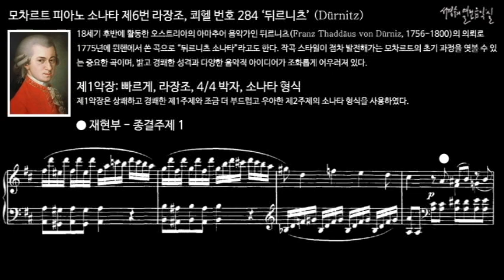모차르트 피아노 소나타 제6번 라장조, 쾨헬 번호 284 ‘뒤르니츠’ (Dürnitz) 제1악장 재현부 - 종결주제 1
18세기 후반에 활동한 오스트리아의 아마추어 음악가인 뒤르니츠(Franz Thaddäus von Dürniz, 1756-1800)의 의뢰로 1775년에 뮌헨에서 쓴 곡으로 “뒤르니츠 소나타”라고도 한다.

작곡 스타일이 점차 발전해가는 모차르트의 초기 과정을 엿볼 수 있는 중요한 곡이며, 밝고 경쾌한 성격과 다양한 음악적 아이디어가 조화롭게 어우러져 있다.

I. Allegro, D Major, 4/4 meter, Sonata form
제1악장: 빠르게, 라장조, 4/4 박자, 소나타 형식
제1악장은 상쾌하고 경쾌한 제1주제와 조금 더 부드럽고 우아한 제2주제의 소나타 형식을 사용하였다.

피아노 소나타 제6번 라장조, 쾨헬 번호 284 ‘뒤르니츠’ (Dürnitz)